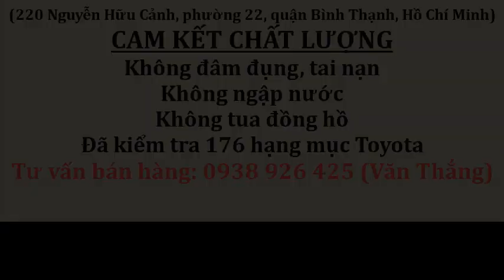Giá lăn bánh xe Fortuner 2019 máy dầu số sàn chạy 27.000km biển số tỉnh Kiên Giang | Toyota tân cảng